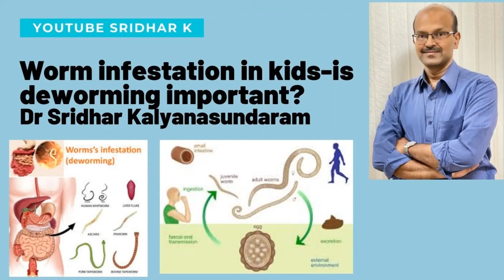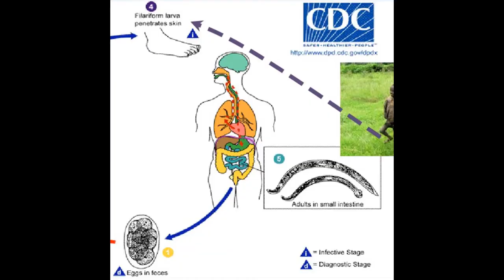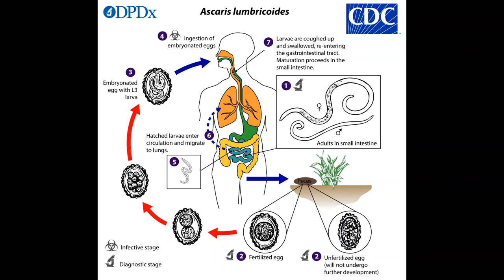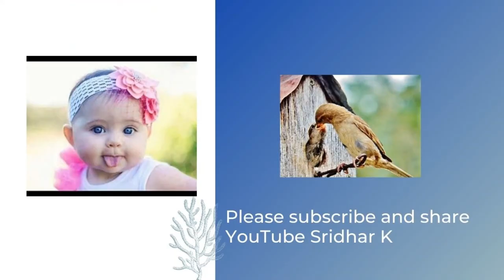Worms in intestines. Deworming-is it important? When to give?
Many parents are concerned about worms in their kids intestines, and often are worried if it is causing anemia, poor appetite, abdominal pain and other concerns-like itching in anal area, restless sleep etc. Where the population incidence is high, regular deworming can be considered or where there are symptoms that can be attributed to the same. Do review and share.